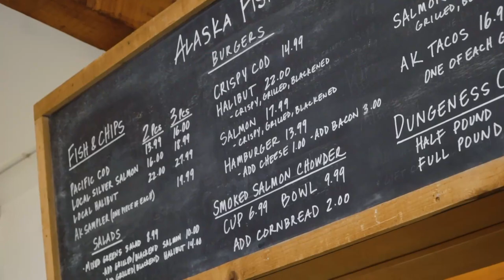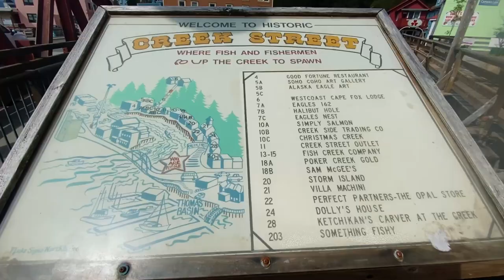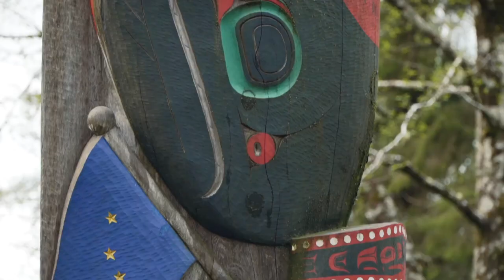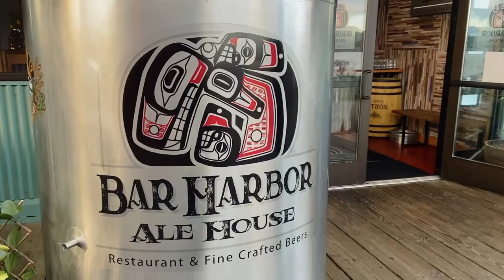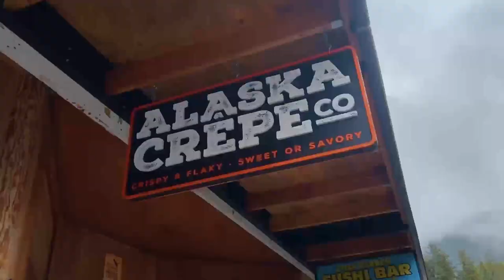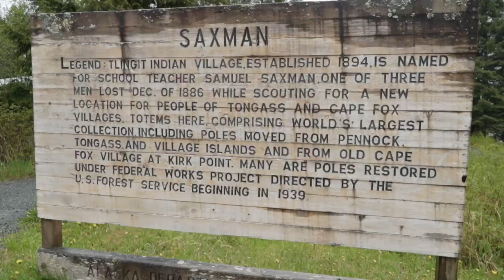EXPERIENCING THE BEST OF KETCHIKAN ALASKA | Sea kayaking, Seafood, and Sightseeing!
We spent 48 hours in Ketchikan, Alaska, the Salmon capitol of the world, and the southern most city in Alaska’s famous inside Passage. A favorite stop among cruise ships, like Norwegian Cruises and Carnival Cruises, there is so much to see or do as soon as you step off a ship or a plane! Cruise ships are constantly docking at the port bring a level of activity that makes the town feel so alive.  We enjoyed Alaskan seafood at The Alaska Fish House, explored the totem poles at the Saxman Totem Park and the Totem Heritage Center. We sea kayaked with Ketchikan Kayak Company and saw whales, starfish, and many different sea life.

We would be so happy to help you plan yours.  Head on over to our Juneau video to see what the beautiful town of Juneau has to offer!